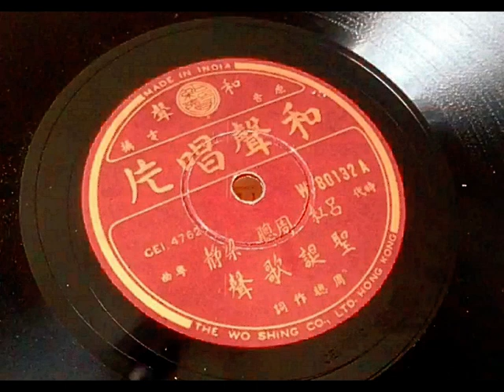周聰、呂紅、梁靜《聖誕歌聲》（《จิงเกิลเบลส์ (Jingle Bells)》的粵語版）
編號 (CEI4762, 90132A) 留聲唱片，Made in India（摩囉國製造）
The Wo Shing Co. Ltd., Hong Kong (香港和聲唱片公司)
5th floor (六樓) of China Building (華人行) at 29 Queen's Road Central (香港大馬路), Hong Kong.
Telephone: (Hong Kong) 20218

粵語時代曲《聖誕歌聲》，調寄《จิงเกิลเบลส์ (Jingle Bells)》；周聰填辭（lyrics by Mr. Chow Chung）；周聰（Mr. Chow Chung）、呂紅（Ms. Lui Hung）、梁靜（Ms. Leung Ching）合唱。

人如梅花（plum blossom）映雪紅。
（ทุกคนมีความสุข）

搖鈴（handbell）鈴聲驚夢。
（สนุกและสามัคคี）

為大家歌頌。
（ต่างร้องเพลงยินดี）

共安康過冬。
（พระเยซูทรงเสด็จมา）

人人好笑容。
（พระคริสต์ทรงบังเกิด）

全城歡聲震動。
（เชิญเถิดเชิญสิเข้ามา）

願大家在鈴聲中歌。
（ต้อนรับองค์พระบุตรา）

覺得輕快無窮。
（ทั่วโลกาพากันชื่นชม）

叮鈴鈴，叮鈴鈴，歌聲與鐘聲。
（มาฟังเพลง มาฟังเพลง ครื้นเครงวันคริสต์มาส）

叮鈴鈴，叮鈴鈴，歌聲、歡笑聲。
（จงประกาศความเปรมปรีดา ด้วยการร้องบทเพลงสรรเสริญ）
（Oh, what fun it is to ride. In a one-horse open sleigh. Hey!）

叮鈴鈴，叮鈴鈴，歌聲與呼聲。

叮鈴鈴，叮鈴鈴，祝福安寧。

沿途乘車映雪紅。

搖鈴（handbell）鈴聲，聲震動。

路上高聲歌頌，共安康過冬。
（ต่างร้องเพลงยินดี พระเยซูทรงเสด็จมา）
（And soon, miss fanny bright was seated by my side）

人人好笑容。

全城歡聲震動。

共大家盡情過聖誕（Christmas），聽歌聲樂無窮。
（ต้อนรับองค์พระบุตรา ทั่วโลกาพากันชื่นชม）
（He got into a drifted bank, and then we got upsot.）